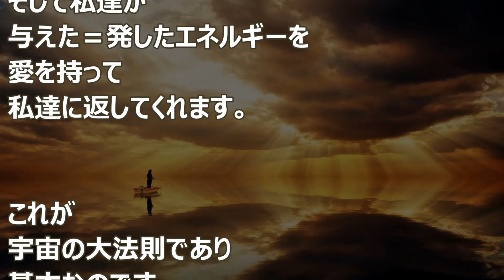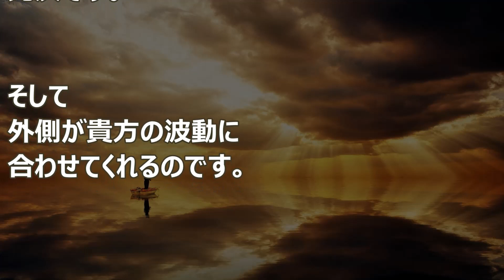バシャール：完璧なエネルギー